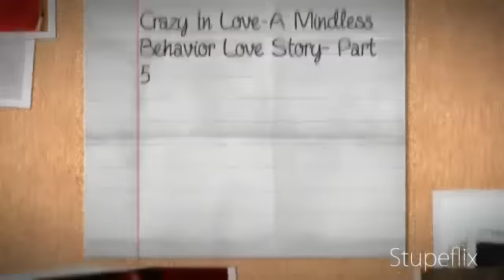Crazy In Love-A Mindless Behavior Love Story-Part 14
YAY!! I'm back! I haven't been posting because I've been sick lately. Anywho, here's the STORY!
@ Home
::::::Ray's P.O.V::::::

Oh HEWL NAW!!! Twins!? I can't handle that! But I promised Keri that I would be there for her, and I won't break that promise. I'm just gonna deal with it.

Keri-Ray, you okay?
Me-. Oh, um yeah. Just fine
Keri- Are you mad about me having twins?!
Me-NO!
Keri-*shocked and a lil hurt*
Me-No...Keri, I didn't mean it like that
Keri- Whatever Ray
Me- Keri, I'm..I'm just shocked OK?
Keri- Its ok, I understand.
Me-You hungry?
Keri-Yeah, I want pickles and ice cream!
Me-O.o
Keri-*cries* YOU DON'T LOVE ME!
Me-*thinking-moody much?* Fine
Keri-*happy* YAY!
Me-O_O

We walked downstairs towards the kitchen. Then all of a sudden the doorbell rings.

Keri-I got it babe*opens door*
???-*snatches Keri and throws her in a white van*
Me-WTF!!*runs after her*
???-*gets in the van and drives off*

Shit!! They took my girl!! I'm gonna save her no matter what I have to go through!

I walked into everyone's room to see if they are awake. Whew! They're woke.

Me-Get the FUCK UP!!
Aaliyah-SHUT THE FUCK UP!! We're already woke
Mona-Yeah
Me-Keri was just taken away by someone and I need your help!!
Daniel-WHAT!?
Monique-OMFG!!
Me-Who has a car that we can use?
Aaliyah-ME!!
Me-What y'all waitin on. leggo!!!

We walked out towards Aaliyah's car. We still had on out pj's, but who gives a fuck...NOT US!!

Me-I'll drive!
Prod-Dude...we're only 14
Aaliyah-I'm 15
Daniel-So am I
Imani-WHO GIVES A SHIT!!
Me-I'm still driving

Okay. I've watched my tour bus driver drive before so this shouldn't be too hard. right?

I started the engine and took off. I followed the the big white van. Damn, whoever's driving that van is fast!! Ahh, finally, I've caught up!

Prod-O_O dang Ray, nice driving
Ray-Eh *cocky and pops his collar* I do what I do
Aaliyah-Hands on the fucking wheel man!!

The white van stopped in front of an old raggedy house. The man got out of the car with a knife by Keri's throat.

Me-Okay. lets go
E.B.E-*scared a'f* O-Okay

All of us walked into the abandoned house slowly being real cautious. I have to admit, I'm kind of scared. but I'm doing this for Keri.

The man was going towards the basement, so we followed. Keri had her arms tied and duct tape was over her mouth. I already knew that this is gonna be hard to save her.

Keri-*under tape* HELP!!! HELP!!!
???-Shhh ma. I just want to have a lil fun baby. *lays her down on a bed*
Keri-*Under tape* RAY RAY!!! HELP ME!!
???- That's it! *rips off her clothes*
Keri-*screams*
???-Now. to reveal my face*takes off his mask*
Keri-*under tape...still* Aaron?
???-SHUT UP!!*rips off tape*
Keri-AHHHHHHHHHHH!!
Aaron-Would you shut UP!?
Keri- One question. aren't you Chris Brown's nephew?
Aaron-*sighs* yeah
Keri-*silent*
Aaron- Shhh, this ain't gonna hurt one bit...*takes off his clothes, puts on a condom and slides it in*
Keri-HELP!!!
Aaron-*kisses her*
Keri-*doesn't kiss back*
Aaron- Bitch you betta kiss me back
Keri- Umm...NO!
Aaron-*starts thrusting reallly hard and deep*
Keri-*crying* STOP!!
Aaron-*goes even deeper and faster**starts moaning*

THAT'S IT!! I'm not gonna let Aaron do this. We barged in and started beating the living daylights out of him. Aaliyah ran over to Keri to help her.

Keri-*sobbing*
Aaliyah-Its gonna be okay. Ray actually came through and saved you though.
All The Boys-still kicking Aaron's ass*
R.O.G-*comforting Keri*
Keri-*grabs her clothes and puts them on*
Me-*runs over to Keri* Are you okay
Keri-Yeah. Ray?
Me-Yeah?
Keri-*kisses his cheek* Thank you...for rescuing me
Me-No problem...but it wasn't just me, everyone pitched in
E.B.E-Yep
Keri-Thanks guys. Can you take me home?
Ray- Yeah
Aaliyah-You do know that Ray drived us here right?
Keri- O.O I DON'T WANNA DIE!!
Ray-*giggles* don't worry. I know what I'm doing
Keri-Oh...good.

I did it! I saved the love of my life's life! I feel like superman... I put that S on my chest!!
At least I know I did the right thing for my girl.
Whoa!! That's. damn.